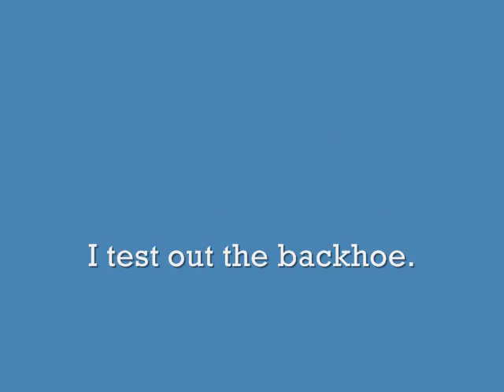Oliver 770 Industrial Tractor Project Part 135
Uh oh, those darn hydraulics!